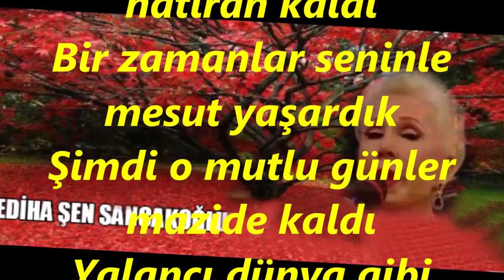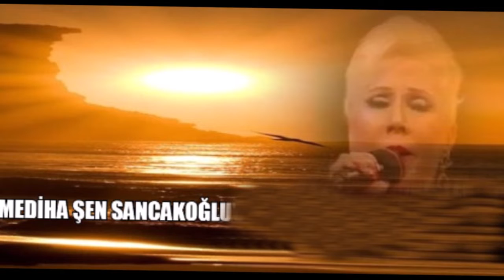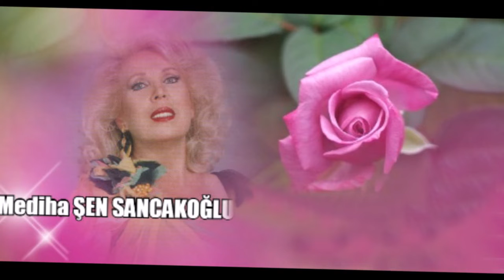Mediha ŞEN SANCAKOĞLU-Sen Gidince Rûhumu Bir Alev Sardı (MAHUR)R.G.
SOLİST:
*MEDİHA ŞEN SANCAKOĞLU*
VİDEOYU YAPAN
*RECEP GAYRETLİ*
GÜFTE:  SELAMİ ŞAHİN
BESTE:  SELAMİ ŞAHİN
USUL:  SEMÂÎ
MAKAM:   MAHUR
Sen gidince ruhumu bir alev sardı
Ağlayan gözlerimde hatıran kaldı
Bir zamanlar seninle mesut yaşardık
Şimdi o mutlu günler mazide kaldı
Yalancı dünya gibi yalancısın sevgilim
Sen mevsimler gibisin değişirsin sevgilim
Uzanan ellerimi bomboş bıraktın
Gözlerimde yaş olup sel gibi aktın
Tek ümidim sendin sana inandım
Ummadığım bir anda beni bıraktın